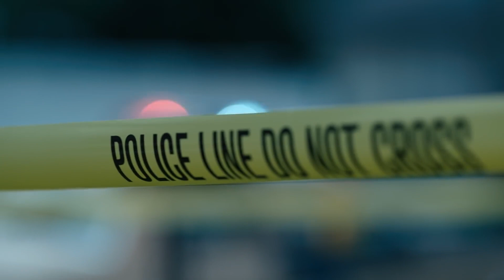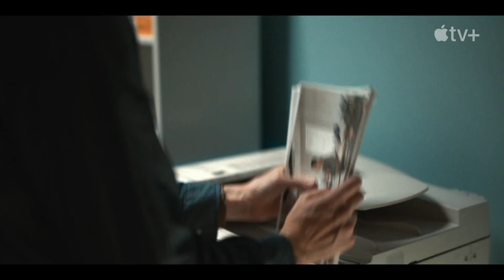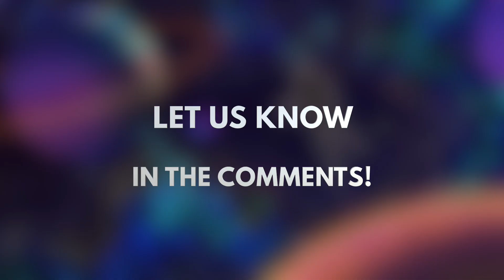BEST UPCOMING MOVIES & SERIES 2022 - Trailers February #8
Check out the latest new trailers for this week! Which is your favourite?

00:00
00:34 Under The Banner Of Heaven
01:33 Constantine: The House Of Mystery
03:01 The Man Who Fell To Earth
05:09 WeCrashed
07:26 Tollbooth
08:54 Offseason